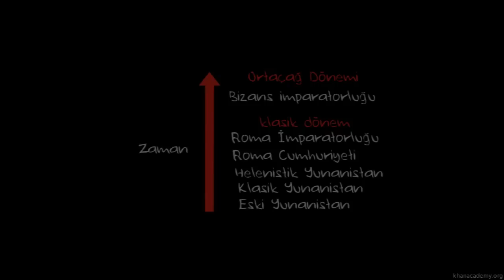Konstantin'in Dev Heykeli (The Colossus of Constantine) (Sanat Tarihi / Antik Akdeniz Sanatı)